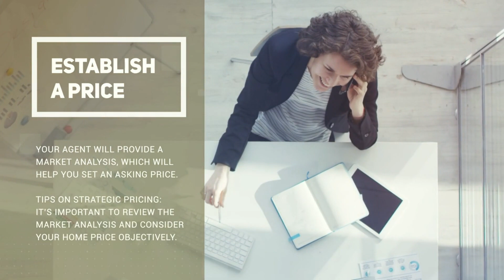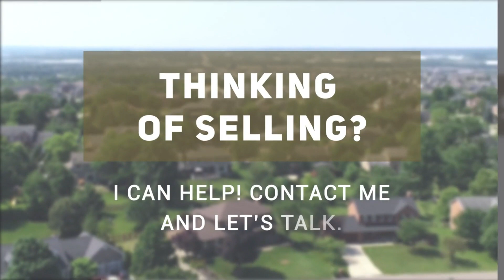the home selling process